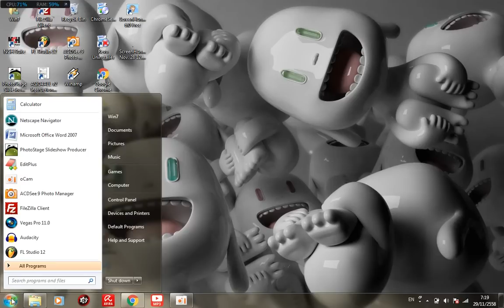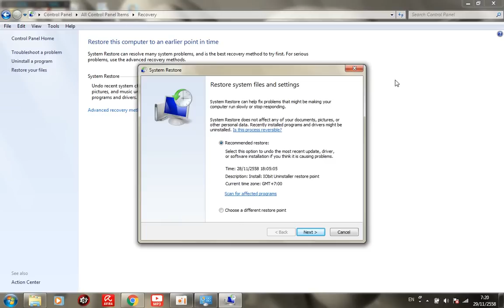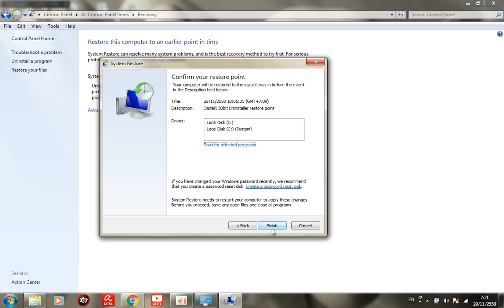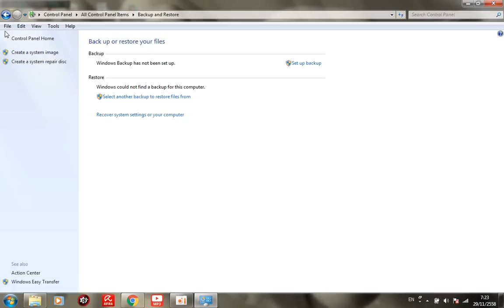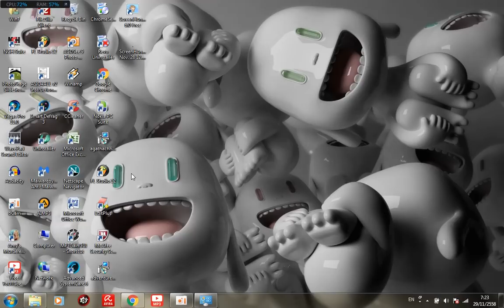วิธีคืนค่าคอมพิวเตอร์หรือการRestoreคอม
เป็นการคืนค่าให้กับคอมพิวเตอร์หรือโน๊ตบุ๊คให้กลับมาใช้ค่าเดิมก่อนทำการปรับแต่งค่าใหม่
ในกรณีที่ คืนค่าไม่ได้ให้ไปทำการ turn on dive c ก่อนนะครับทำตาม วิดีโอข้างล่างครับ